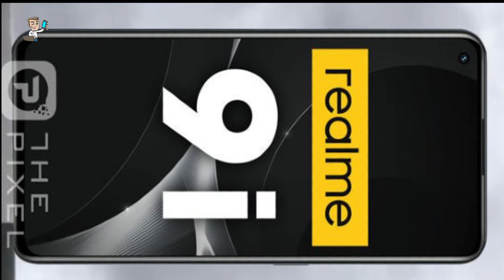Realme 9i Leaks! - Full Specs& Price!🔥 | SD 680 | 50MP | 90Hz | Realme 9 Series | PHONLY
To dosto swagat hai aapka fir se ek nayi video me aur aaj is video me hum baat karenge realme 9i ke baare mein, to guys realme 9i realme 9 series ka hi ek device hoga jo ki agle saal launch hogi. Realme 9 series ke under abki baar bhi hume 4 devices dekhne ko mil sakte hai jo ki realme 9, 9 pro, 9i aur 9s honge, inme se kuch devices hume 5G connectivity support ke saath bhi dekhne ko milenge aur abhi filhaal realme 9i ke kaafi leaks dekhne ko mil rhe hai. Vaise realme ne is saal apni 8 series ko M,arch me India me launch kiya tha, lekin agle saal ye hume jaldi dekhne ko milegi, aur febraury ke aas pass ise launch kiya ja sakta hai. Kayi saare khaas features jaise ki 90Hz display, 50MP triple camera, etc ke saath ye aayega. Iske lagbhag sabhi specifications humare samane hai, aur unhi ke baare mein aaj is video me maine aapko bataya hai, saath hi expected price aur launch ke baare mein bhi aaj is video me humne baat ki hai, to video ko last tak jaoor dekhiyega.

realme 9i
realme 9i leaks
realme 9
realme 9i pubg test
realme 9i gsmarena
realme
realme 9i full specs
realme 9i hands on
realme 9i trailer
realme 9i flipkart
realme 9 series
phonly

About :- आपका सभी का स्वागत है हमारे चैनल "Phonly" में, "Phonly" दो शब्दों से मिलकर बना है "Phones" और "Only " | इस चैनल में आपको Smartphones और Smartphones से Related Gadgets के First Look, Unboxing,  Tips Tricks और Leaks की Videos देखने को मिलेगी, अगर आपको भी नए-नए Gadgets के शौक है, तो "Phonly" को जरूर Subscribe करे और साथ ही Bell Icon दबा दीजिये ताकि आपको हमारी Videos के Notifications सबसे पहले मिल जाए |